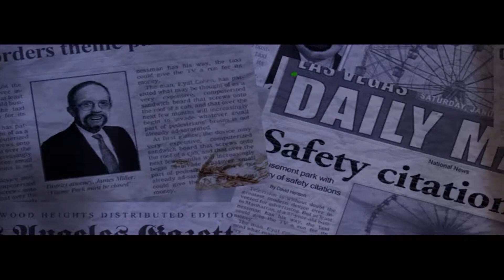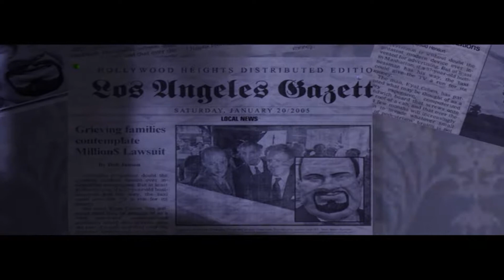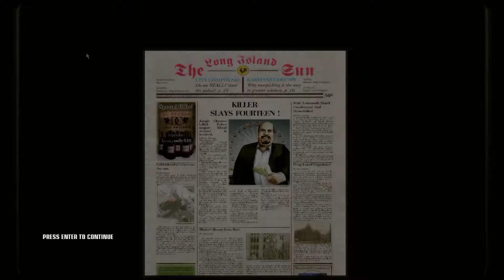Lets Play Hitman Blood Money - Death of A Showman - #1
Hitman: Blood Money is a stealth video game developed by IO Interactive and published by Eidos Interactive for Microsoft Windows, PlayStation 2, Xbox and Xbox 360. It is the fourth installment in the Hitman video game series.

In Hitman: Blood Money, each mission is framed around the killing of one or more individuals, which the main protagonist, Agent 47, must accomplish. Standing between him and success are armed guards, security checkpoints, possible witnesses and other obstacles. The player guides 47 through the game's levels with the help of a map which can be accessed at any time. The map indicates the layout of each topographical area of the level, the whereabouts of 47's main targets, and other characters. In order to carry out his mission, 47 may use any method at his disposal to eliminate his targets, regardless of witnesses or violence done to bystanders. Beyond rewarding stealth over bloodshed as is traditional in the series, Blood Money includes features that directly penalize the player for making too much noise and/or being too violent; either toward their targets, bystanders, or both.